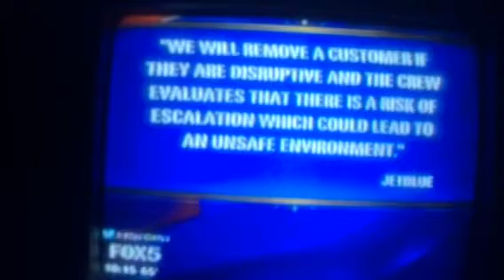I side w Pilot believe it or not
She pounded#jetblue so duh...she acts like they went Stasi on her?